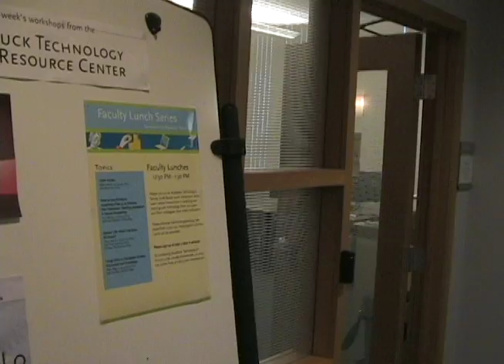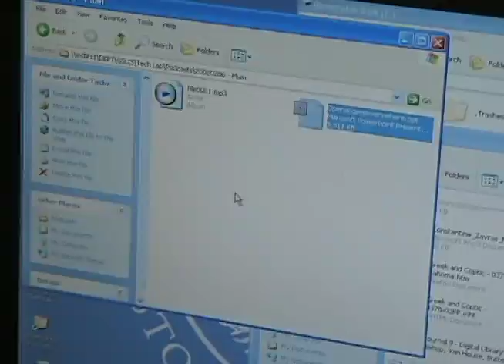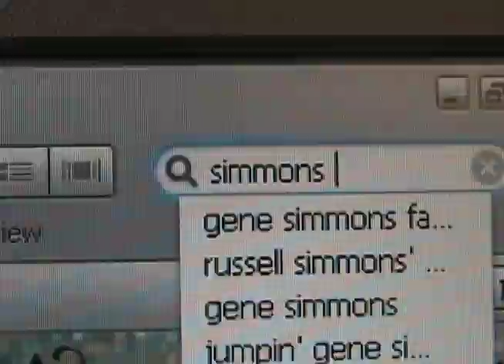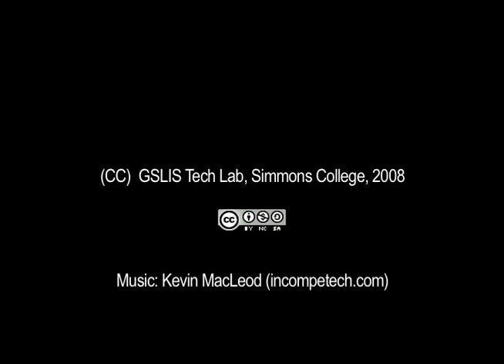The Making of GSLIScast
GSLIScast is the podcasting service of the Graduate School of Library and Information Science at Simmons College in Boston, Massachusetts. This three minute video, which was originally created for the NERCOMP annual conference in March, 2008, compresses the process of podcast production into three minutes.

Simmons College GSLIS
Producer: David Dwiggins